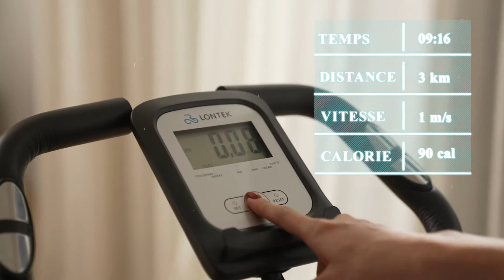LONTEK Vélo d’Appartement Pliable Vélo d’Entraîne avec Support Portable et Capteur de Pouls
LONTEK Vélo d’Appartement Pliable À propos de cet article:
► STRUCTURE SOLIDE: Vélo d’appartement pliant LONTEK adopte la conception en forme de X, offrant une construction triangulaire stable, équipé de Support PAD, résoudre le problème de l’installation du téléphone portable ou tablette pendant l'exercice, matériau en acier assure la sécurité des utilisateurs, les pédales de grande taille amènent d’excellente performance antidérapante, protègent en même temps les genoux
► MULTIFONCTION: Vélo d’entraînement pliable compris des fonctions comme Léger, Intermédiaire, Intensité, Sprint, réglage flexible du mode et de la vitesse, 16 niveaux de résistance à choisir, surveillance en temps réel de la rythme cardiaque pour surveiller l’état physique
► AFFICHAGE de l’Écran LCD: Temps / Vitesse / Distance / Calories / Fréquence Cardiaque, volant magnétique exercent efficacement les muscles et la fonction cardio-pulmonaire, favoriser la circulation sanguine, améliorer les fonctions du système cardiovasculaire et cérébrovasculaire, offrent d’expérience sliencieuse
► DÉPLACEMENT FACILE: Vélo à l’intérieur facile à plier, economiser de l'espace par l’opération simple, pliage en un clic via le bouton sur la poutre métallique, que ce soit à l'intérieur ou à l'extérieur, ce vélo convient à toutes sortes de lieux, adapté aux movements de fitness à diverses occasions

Cliquez ici pour obtenir le meilleur prix vélo d'appartement pliable

Un autre modèle Les meilleur vélo d’appartement pliable vous devez savoir Essayez de comparer avec ce :